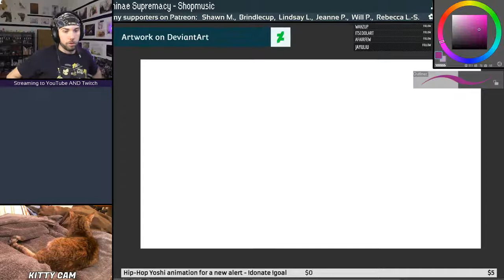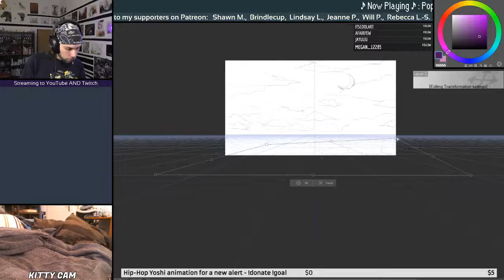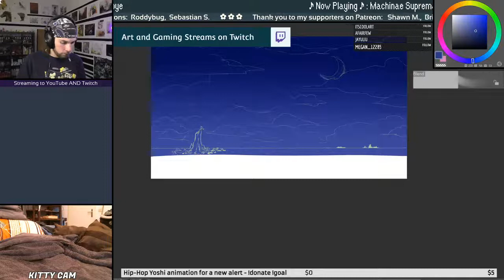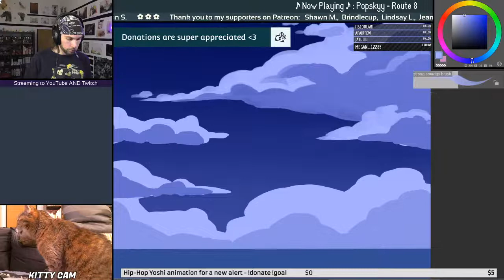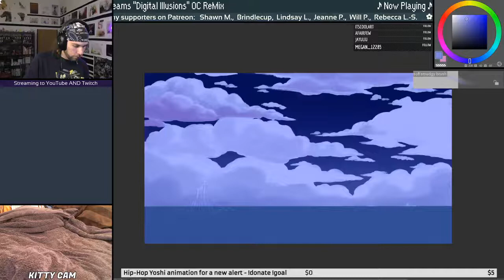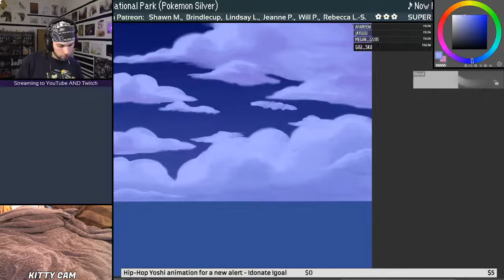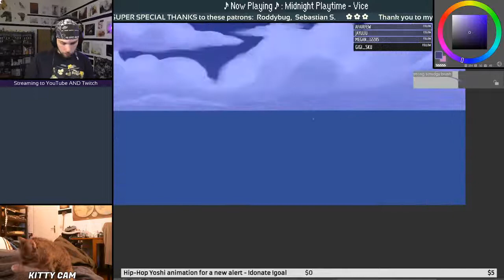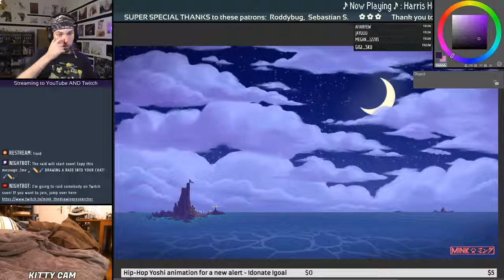Soft and fluffy Night Sky Clouds! It's Speedpaint time again - Art Stream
Let's have a chill time together and hang out! You can ask me anything while I'm drawing~

Chat Rules:
- Be respectful to each other
- No trolling
- No spamming
- No controversial stuff